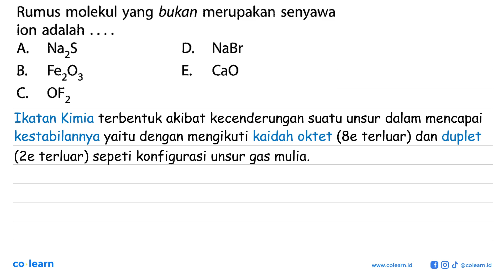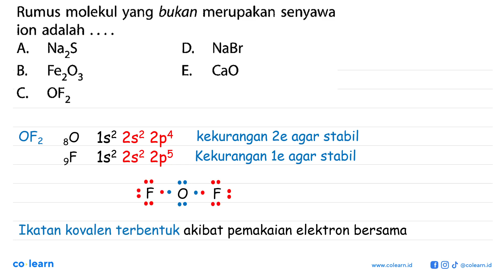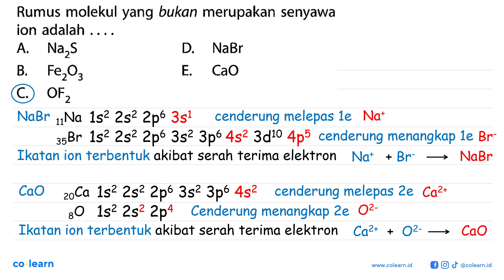Rumus molekul yang bukan merupakan senyawa ion adalah A. NazS D. NaBr B. FezO3 E: CaO C OF2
Topik atau Materi: Susunan Elektron Stabil - Ikatan Kimia, Bentuk Molekul, dan Interaksi Antarmolekul - Kimia Anorganik - Kimia Kelas 10 SMA - K-13

Sumber Soal: Mandiri Kimia SMK Kelas 10, K-13, SN, 2014 , Erlangga

00:00 : Bedah Soal
01:00 : Konsep, rumus dan pengertian Susunan Elektron Stabil
01:18 : Langkah penyelesaian soal
03:28 : Jawaban akhir
03:58 : Penutup